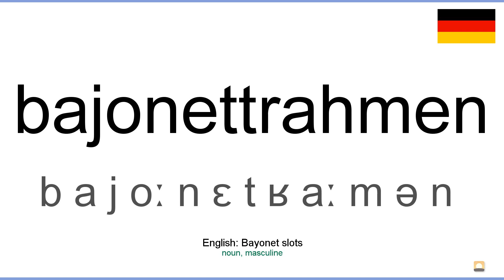How to pronounce: Bajonettrahmen (German)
How to pronounce bajonettrahmen in german
Wie bajonettrahmen ausgesprochen Deutsch
Die deutsch aussprache von dem wort bajonettrahmen.
Cómo pronunciar bajonettrahmen en aleman
Comment prononcer bajonettrahmen en allemand
Come pronunciare bajonettrahmen in tedesco